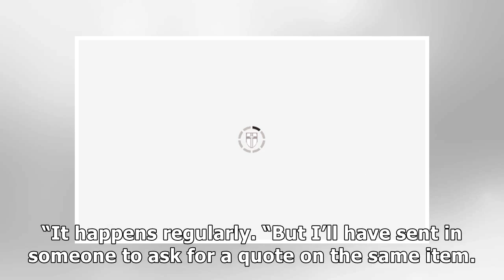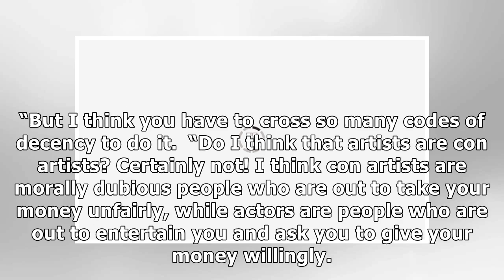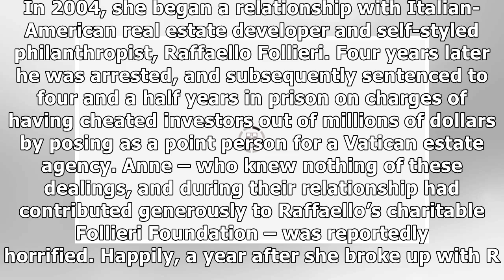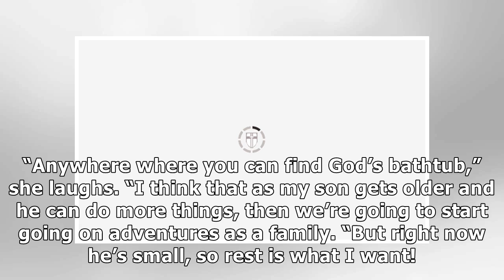Anne Hathaway: Beautiful actress hides core of steel under her Hollywood glamour